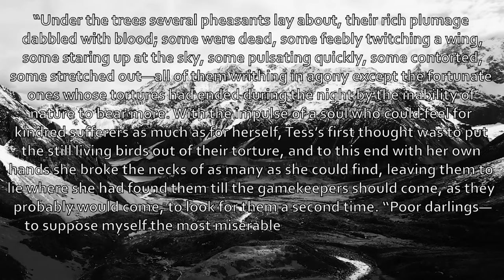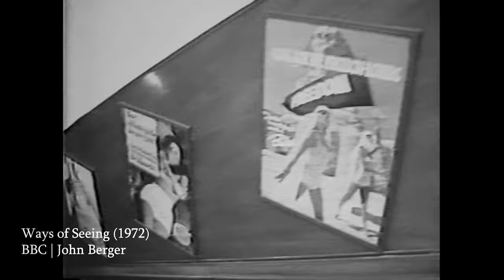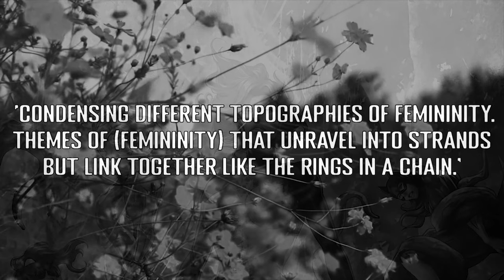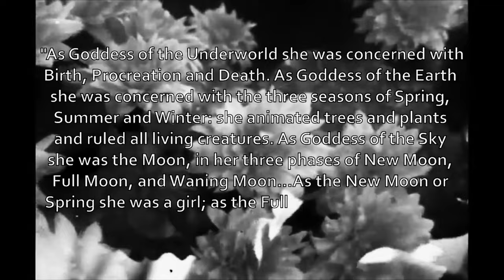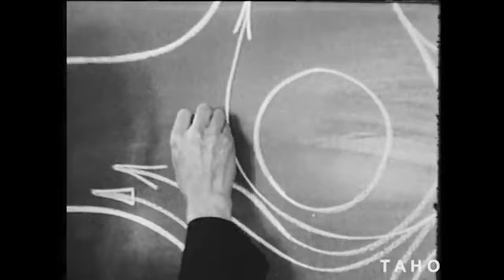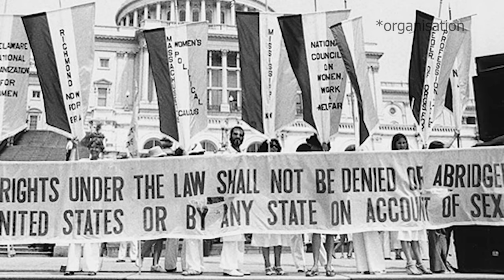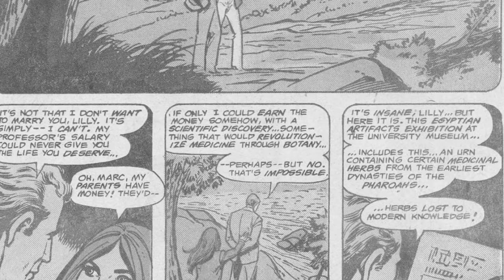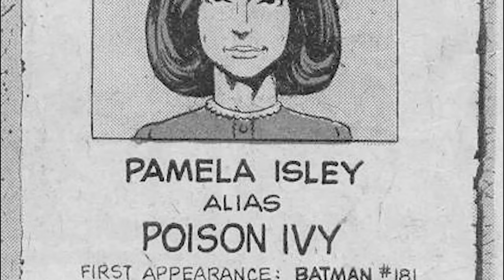poison ivy: a feminist goddess through a male gaze -- part one: the maiden & pre-crisis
who wants a four plus hour documentary about the feminist history of pamela isley? well, here is part one lol.

in this video, we trace a thrread through ivy's first twenty years in the DC universe. exploring her creation in the image of bettie page, her relationship to Romanticism, and how the triple goddess motif penetrated her story. we also talk about how second-wave feminism helped influence the ideas around female characters at the time of ivy's creation.

bi goddess shit.

​​​☽☾ SOURCES ☽☾

Hardy, T., & Elledge, S. (1990). Tess of the D’Urbervilles (Norton Critical Editions) (Third ed.). W. W. Norton & Company.

De Beauvoir, Simone. The Second Sex. Vintage Classics, 1949.

Berger, John. Ways of Seeing. 1972. London, British Broadcasting Corporation, 2008.

Mulvey, Laura. “Visual Pleasure and Narrative Cinema.” Screen, vol. 16, no. 3, 1975, pp. 6–18.

Graves, Robert. The White Goddess: A Historical Grammar of Poetic Myth. 1948. New York, Farrar, Straus And Giroux, 2013.

Hawthorne, Nathaniel. The Scarlet Letter. 1850. Roads Publishing, 2013)

Plummer, J. (2020, September 22). DC Comics Still Has a Gender Problem.

Hickey, W. (2017, April 21). Comic Books Are Still Made By Men, For Men And About Men. FiveThirtyEight.

Hale, M. (2021, September 13). Celebrating Women in Comics – We Need You Now More Than Ever. Comic Years.

Tedeschi, Victoria & Haslem, Wendy & MacFarlane, Elizabeth & Richardson, Sarah.

(2019). Poison Ivy, Red in Tooth and Claw: Ecocentrism and Ecofeminism in the DC Universe.

Hawthorne, Nathaniel, and Kessinger Publishing, Llc. Rappaccini’s Daughter. 1844. United States, Kessinger Publishing, Llc, 2010.

Mulvey, Laura. Fetishism and Curiosity : Cinema and the Mind’s Eye. Houndmills, Basingstoke, Hampshire England ; New York, Ny, Palgrave Macmillan, 2013.

Burlingame, Russ. “Gerry Conway Blasts Gwen Stacy, Criticizes Stan Lee in New Book on Marvel.” Comicbook.com, 6 Sept. 2017,

Mccormack, Catherine. Women in the Picture: Women, Art and the Power of Looking. London Icon Books, 2021.

00:00 - 05:18 opening
05:18 -  15:43 i. what is 'the male gaze'?
15:43 - 24: 48 ii. what is 'the triple goddess'?
24:48 - 29:21 interlude i - a note on the femme fatale
29:21 - 56:25 iii. ivy as maiden, pre-crisis & the second wave.